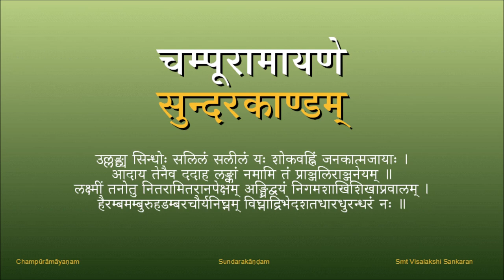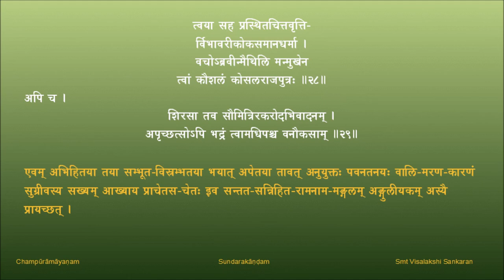चम्पूरामायणम् - सुन्दरकाण्डम् - पाठः ०८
पाठः ०८ - हनुमत्कृतं रामाभिकीर्तनम् , सीतां प्रति आञ्जनेयस्य उक्तिः , अङ्गुलीयकप्रदानम्